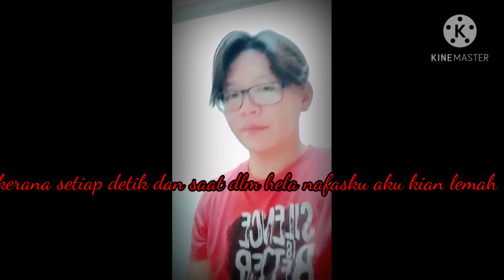niat ingin akhiri sendiri biar termakbul harapanmu